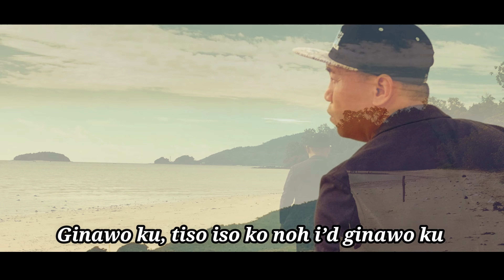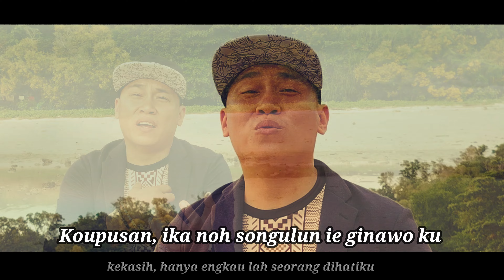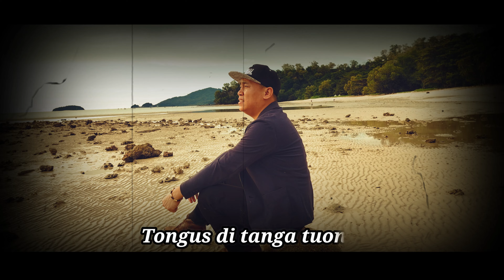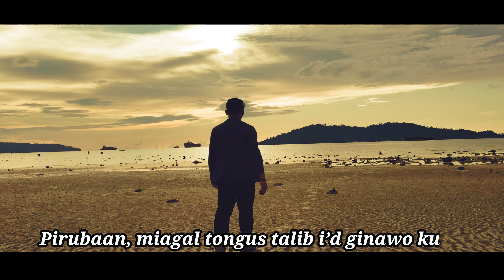Rahat Piupusan - jaeyres Jaes (Official Music Video)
Penyanyi: Jaeyres Jaes
Lirik: Jaeyres Jaes
Studio:  Jaes Home Studio  (Mixing dan Mastering)

Music producing:
Arrangement,mixing &mastering | Jaes Home studio
Mempersembahkan "Rahat Piupusan".

Ginawo ku
Tiso iso ko noh
I’d ginawo ku

Gompiyon ku
Piupuson kito
Ie olidang

Pirubaan
Miagal tongus
Talib i’d ginawo ku

Koupusan
Ika noh songulun
I’d ginawo ku

kanawahon
Rikot noh da
Sumilau rombituon

Tongus di
Tanga tuong
Umbalan paparati
Nunu ie do rumikot
Poposorou

Intangai hilo tawan
Tumuong popoilo
Rasam po do rumatu
Ie pingas ku

Musik

Pirubaan
Miagal tongus

Koupusan
Ika noh songulun
Ie ginawo ku
kanawahon
Rikot noh da
Sumilau rombituon

Lumuyung I’d lisi ku
Moi suang ginawo ku
Rumulun ie tupus ku
Mongoi rahat

Lumunggui ginawo ku
Otongob topurimanan
Lumangad oku dika
Oi koupusan

Tongus di
Tanga tuong
Umbalan paparati
Poposorou

Intangai hilo tawan
Tumuong popoilo
Ie pingas ku

Oh...uh..oh….

Mongoi rahat

Lumunggui ginawo ku
Otongob topurimanan
Lumangad oku dika
Oi koupusan

Ginawo ku
I’d ginawo ku

Gompiyon ku
Piupuson kito